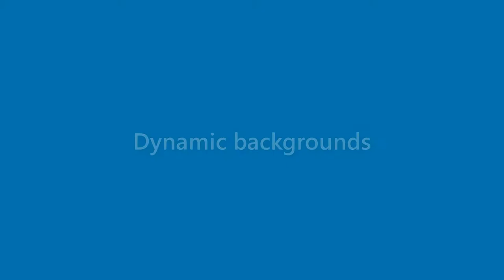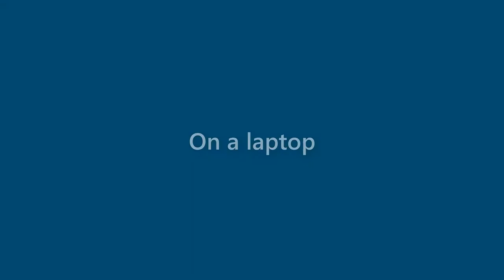John Hester - appearance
Name Look - John Hester - appearance. In this video we present "John Hester" name look and feel in various scenarios.
How does "John Hester" look as a personal letterhead?
How does "John Hester" look on a business card?
How does "John Hester" look on a computer/laptop screen?
How does "John Hester" look with different background colors?
How does "John Hester" look with various fonts?